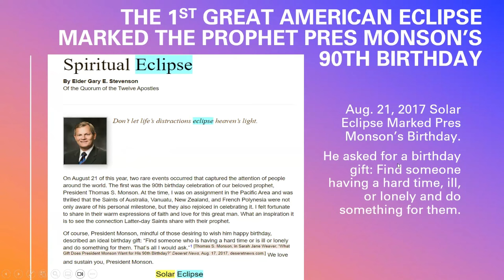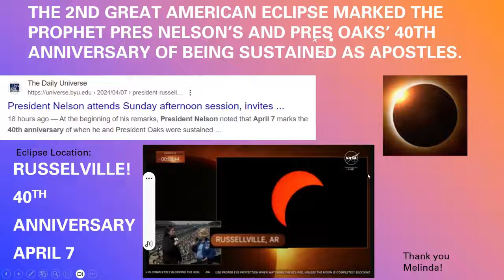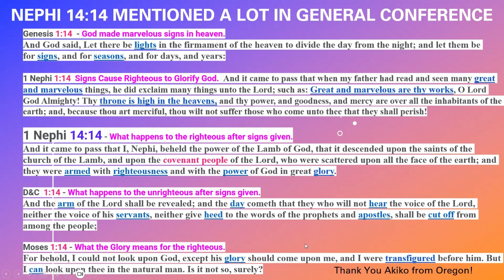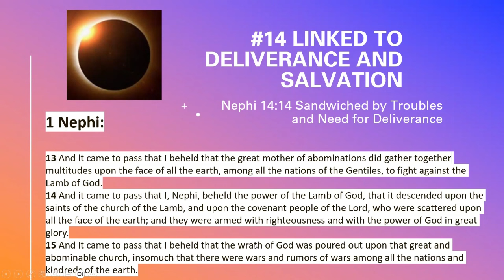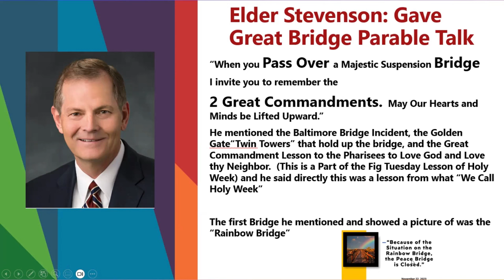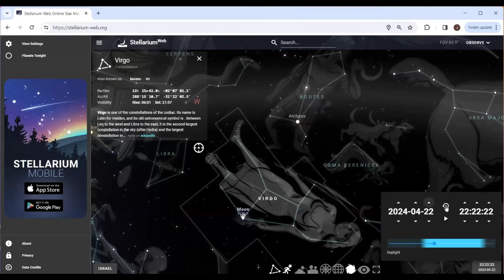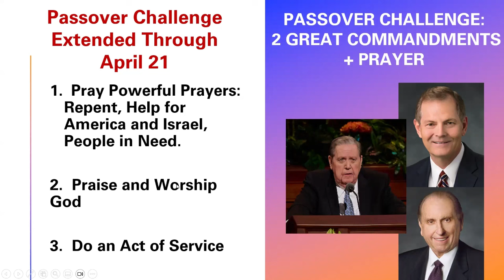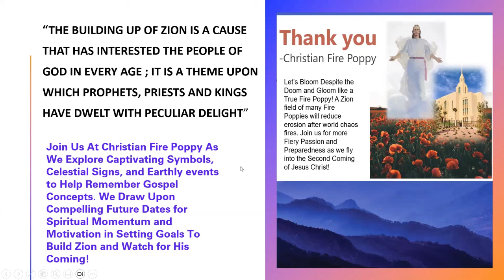Russelville, More Wonders, Miracle Day of, Passover Pentecost 2024 Here We Come888!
Russelville? 888 Miracle Day of! Passover and Pentecost 2024 Here We Come!  Virgo is holding WHAT at PASSOVER start? JOIN THE CHALLENGE!!!